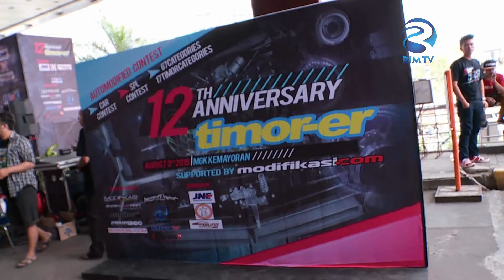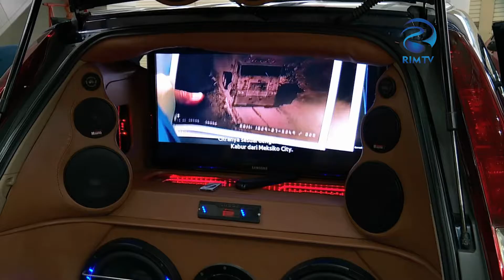Autotime - Komunitas Timoer-er Part 2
Reka Indah Media adalah new media yang pertama kali melakukan uji coba siaran melalui web streaming tv pada tahun 2015 yang mempunyai format tayangan pendidikan, dengan mengusung konsep “Smart Generation”.

RIM terletak di kawasan Jakarta Timur, di Gedung Sandjungan Trading Coy, JL Dewi Sartika No. 295, Lt. 4, Cawang, Jakarta Timur.

Reka Indah Media, atau RIM menargetkan penayangan dengan program-program edukasi yang diharapkan mampu mencerdaskan generasi bangsa dan memberikan dampak positif bagi para penonton dengan tayangan yang berkualitas.

Penayangan program RIM dilakukan melalui Media Online atau Web Streaming TV. RIM membidik target penonton pria dan wanita dari usia 13  sampai 35 tahun, dengan  klasifikasi penonton di tujukan sesuai konsep televisi “Smart Generation” yaitu Young, Teen and Mature.

Tema program yang disajikan mengutamakan unsur pendidikan yang menghibur atau edutainment , serta mengangkat kearifan lokal, human interest, culture,  nature, history, up to date, young and smart, yang di harapkan mampu menjadi angin segar di kancah industri pertelevisian swasta yang ada.

Kami optimis bahwa RIM mampu menjadi new media yang memberikan pembaharuan terhadap industri pertelevisian Indonesia, serta mampu membantu membangun generasi bangsa.

RIM , SMART GENERATION!